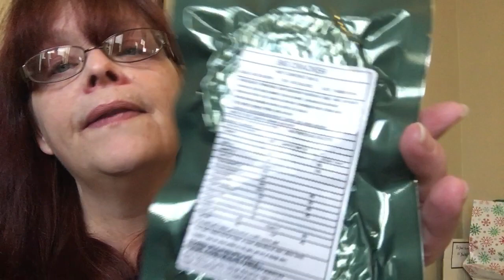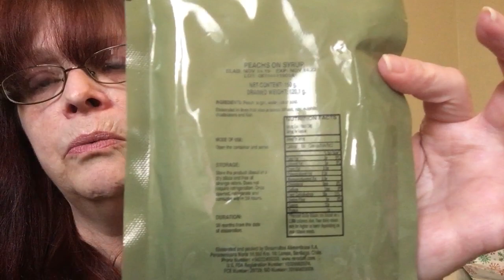Daff MRE menu 7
Tracy Phillips